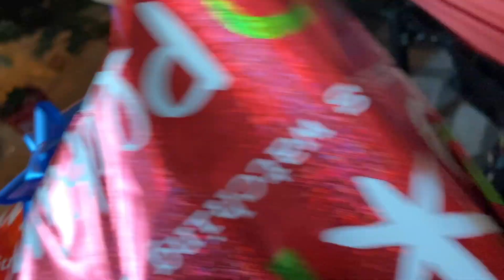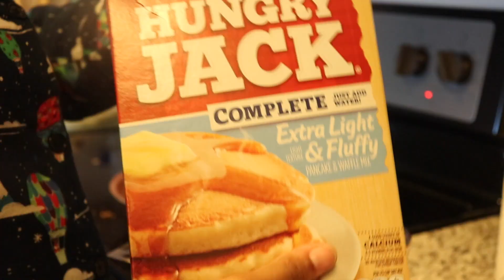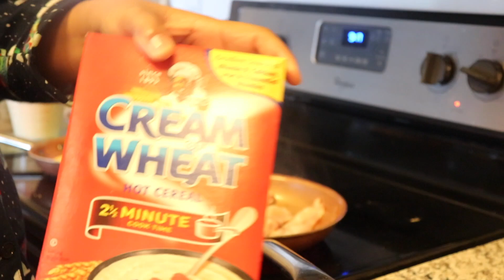CHRISTMAS DAY!! | Merry Christmas From The Cooley's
- BABY REGISTRY

tgt.gifts/cooleybaby3

- OUR AGES

Jasmine Cherie’ : 25
Jaxon : 2
Kennedy : 2